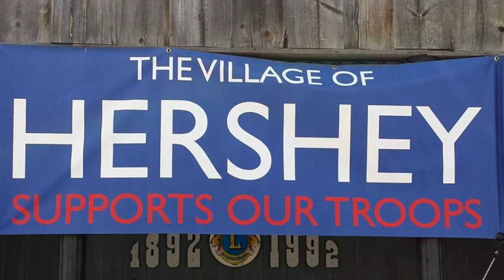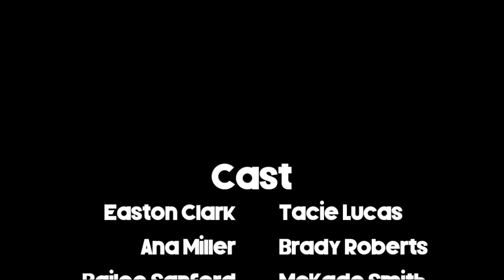NeSA Pep Rally 2017